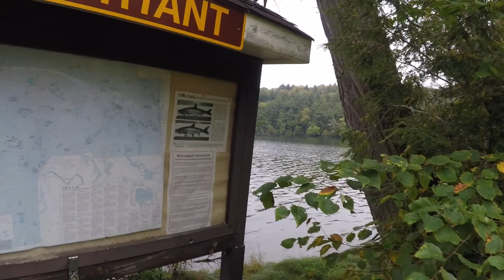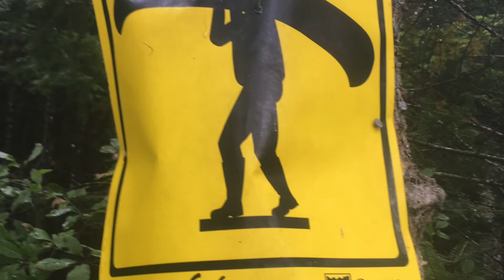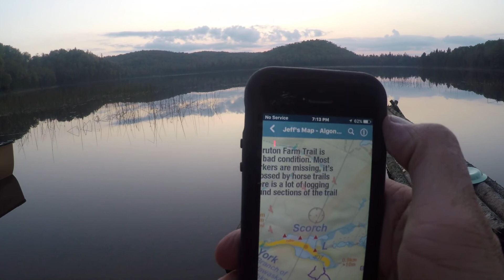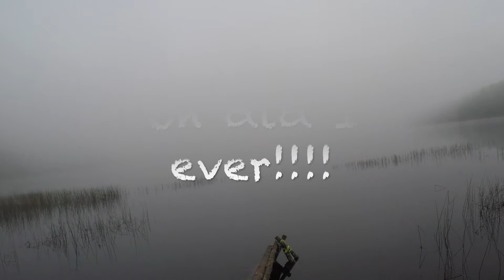Byers Lake Sept 2017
A two night solo fishing/camping trip into Algonquin's backcountry.